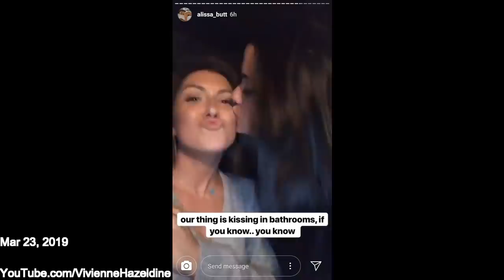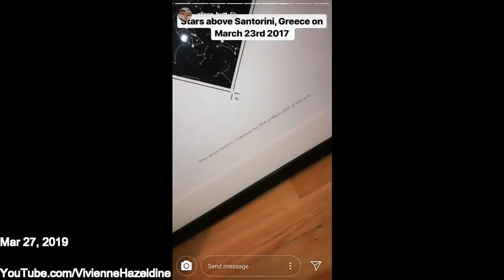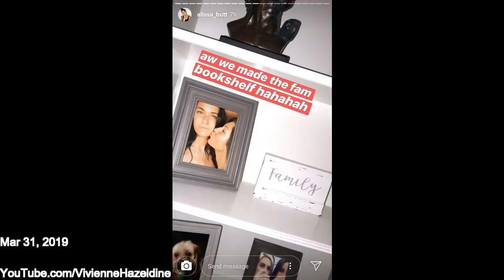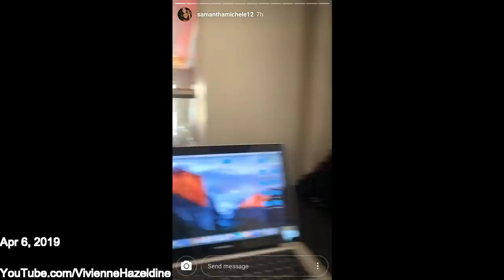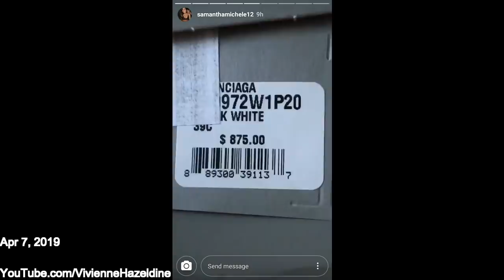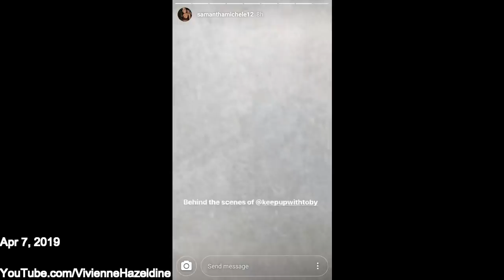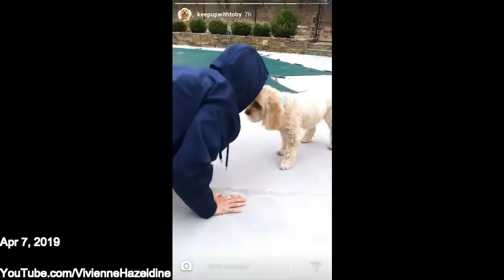Alissa & Sam #32 Engagement Ring LGBTQ